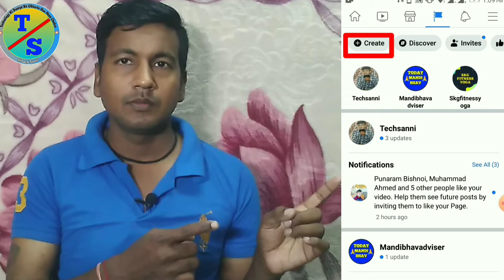Facebook Page Kaise Banaye | facebook se paise kaise kamaye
Facebook Page Kaise Banaye | facebook se paise kaise kamaye | facebook page se paise kaise kamaye | Techsanni

Dosto Aaj ki is Video Me Maine Apko Bataya Facebook page kaise banaye 2022 Ke Bare Me Bataya- Apko Ye Video Bahut Pasand Aayegi... Thanks you so Much...

:- Ye Sab Equipment Purchase Kar Sakte Hai -:

1. Boya mic price

2. Camera Canon 200D Mark

3. 2nd Camera Canon 90D

4. Canon EF 50mm

5. Camera Tripod

6. Tripod For Mobile

7. Vlog Gorilla Pod

8. Ring Light

9. Light Stand (Softbox )

Topic Cover:-